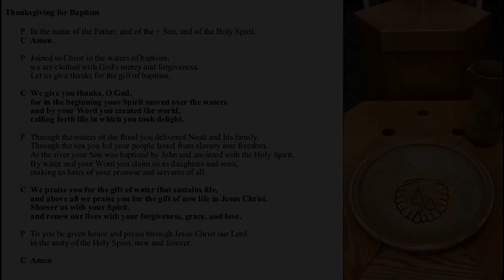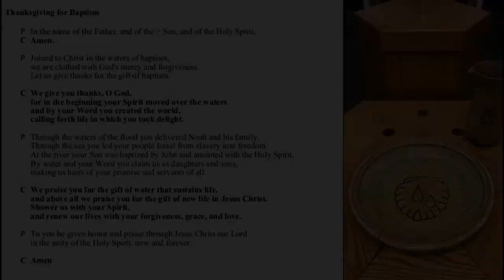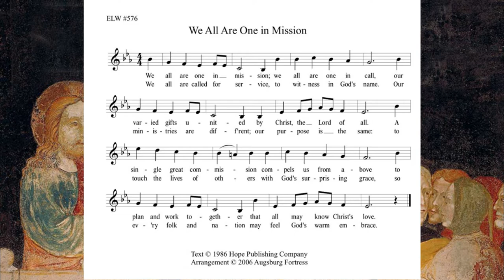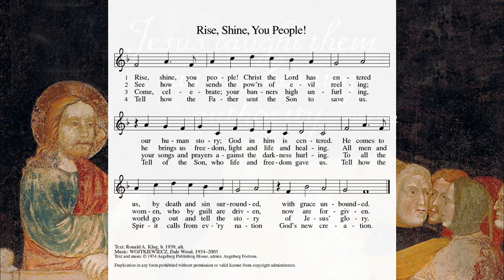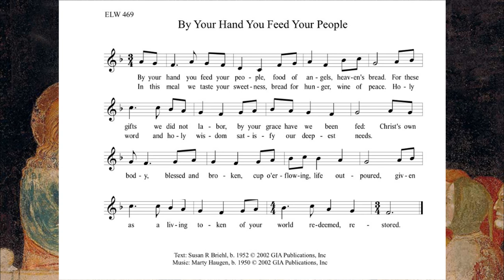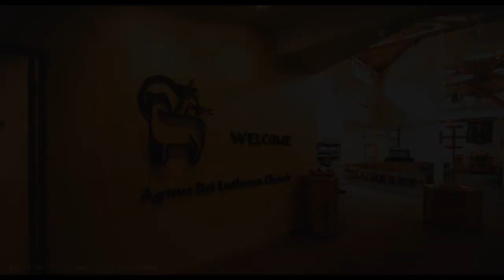Worship with Holy Communion, January 31, 2021, Fourth Sunday after Epiphany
1.31.21 Epiphany 4

Texts: 1 Corinthians 8:1-13; Mark 1:21-28

Serving in Worship:
        Assisting Minister: Ashley Ortenzo
        Church Musician: Susan Luebeck
        Lector: Daryl Daugs
        Cantors: Diana Edelblute, David Salge

Hymn of the Day: “Rise, Shine, You People” Text: Ronald A. Klug, b. 1939, alt.
Offertory: “O Christ, the Healer, We Have Come” Horatius Bonar
Postlude: “Thine the Amen, Thine the Praise”Carl F. Schalk (b. 9/26/1929, d. 1/24/2021) Hymntune: THINE by Carl F. Schalk; copyright 1983 Augsburg Publishing House; Arrangement, Reflections on Hymn Tunes for Holy Communion by Anne Krentz Organ, copyright 1995 Augsburg Fortress

Artwork:
Image: The preaching of Jesus (detail of a fresco, fifteenth century). Oratory of Visconti Albizzate, Italy, copyright DeAgostini/Superstock. Used by permission.